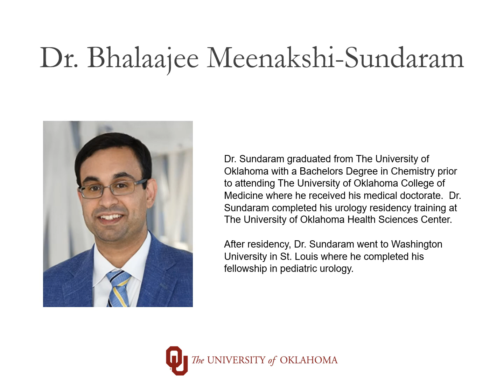Residency Program Faculty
A brief slideshow highlighting our faculty and their accomplishments.